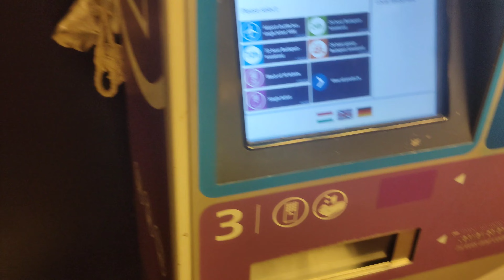Thermal bath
Dear Friends,
We are happy to share our bucketlist with you.we are in journey of exploring 4 countries 😍 it's our 2 nd country you can find our previous vlog of our first country visit what all we did explored and ate😍.The journey continues with our vlogs with more exploration as well food vlogging 😉
I hope you all will enjoy watching our vlog ♥️
Lots of love to all my viewers .